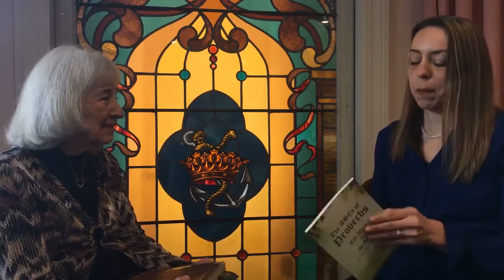Mary Turkington on Facebook Live